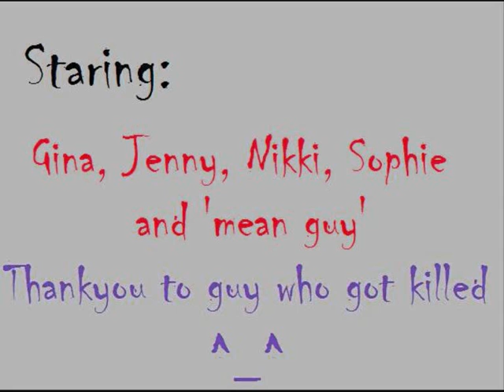Chibi-Con 08: Battle Royale - Hire a Hitman!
Forget ninjas! Hire yourself a Battle Royale hitman!

Another scene from our Battle Royale Cosplay group at Chibi-con in Derby.

Note: I filmed the girl scenes on my new cam, which is compatable with movie maker, so i filmed the video on my old crappy cam, spo that why it's shitty quality.